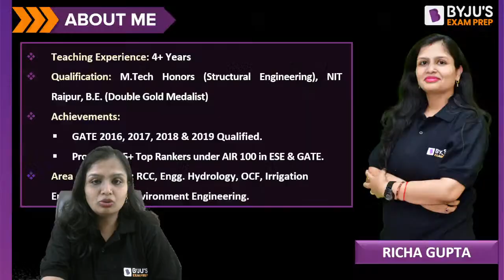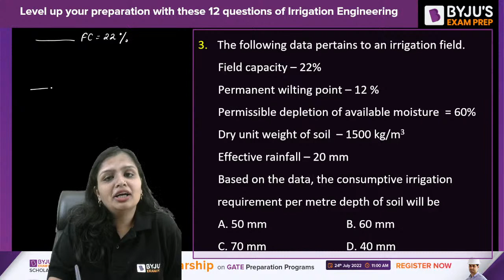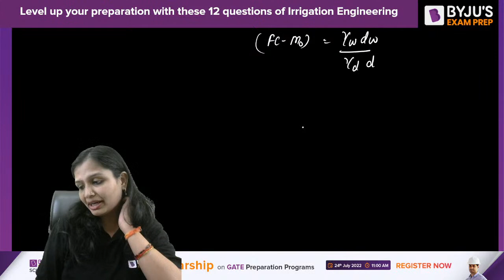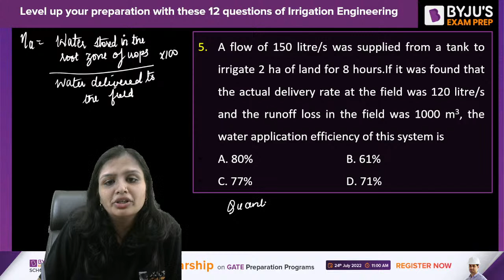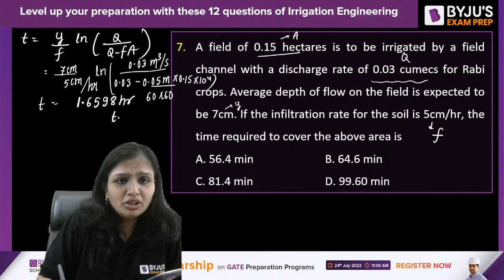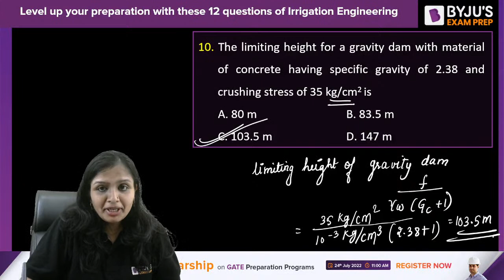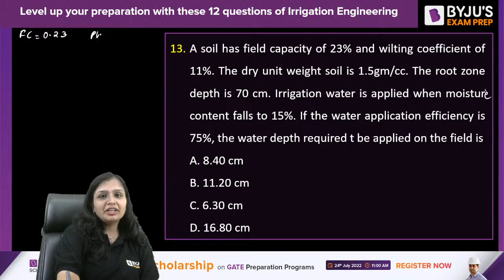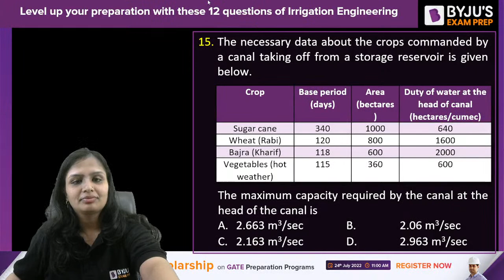Irrigation Engineering MCQ (Hindi) | GATE 2023 & UPSC ESE (IES) Civil Engineering (CE) 2023 Exam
"In this free online class, BYJU'S Exam Prep GATE expert Richa Mam will discuss the 15 most important questions (MCQ) of "Irrigation Engineering" for Civil Engineering (CE) GATE 2023 & UPSC ESE (IES) - Engineering Services Prelims 2023 Exam Aspirants in Hindi.

BYJU'S Exam Prep GATE (Formerly Gradeup GATE) brings you the ""Question Express Series"" series for💥GATE Exam & UPSC ESE 2023/24💥and has launched new batches of FREE LIVE/Online classes for GATE 2023 & UPSC ESE 2023 Exam to ensure sound preparation for the aspirants.

This is a dynamic course where students can watch LIVE YouTube classes delivered by experts. Additional to this, students will also get an opportunity to questions practice & doubts solving class. Our experienced faculties will deliver the session of BYJU'S Exam Prep GATE (Formerly Gradeup GATE), who have vast teaching experience in the domain of the GATE Exam and other competitive examinations.

Join our Free online LIVE session for more information regarding the GATE 2023 exam preparation strategy, the right time to start, tips and tricks, and share this session with your friends and colleagues, so that they can also get this important guidance from our experts do not forget to hit the like and subscribe button for more information and exam preparation.

Also prepare for PSU recruitment like NIELIT, UPSC ESE, BARC, ISRO, and PGEE exams.